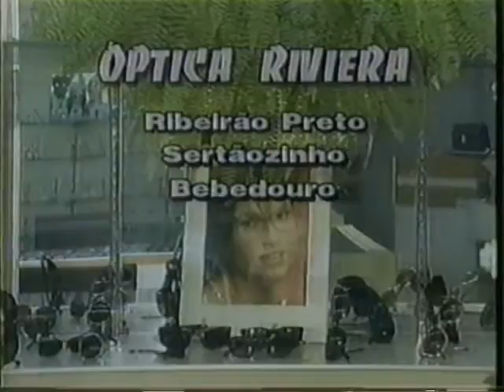POLEMICA JOSE ALFREDO X LEOPOLDO 06 10 1995 1